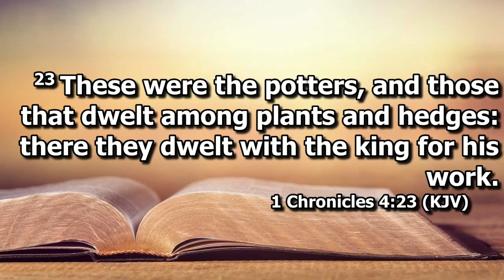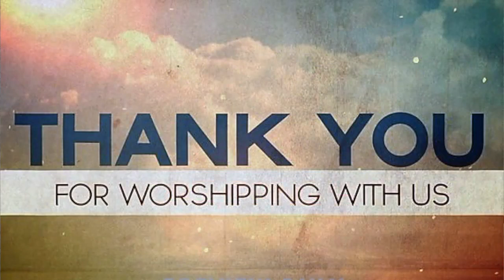Finishers In The King's House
1 Chronicles 4:23
Pastor B. C. Saddler
Sunday Service